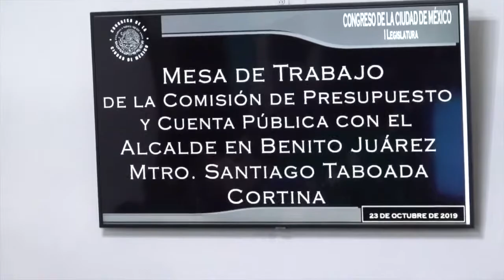Mesa de Trabajo con la Alcaldía Benito Juárez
Te dejamos el video de Héctor Barrera y Christian von en la Mesa de Trabajo con el alcalde de Benito Juárez.

Lee esta información en nuestra página web📲

Ciudad de México a 23 de octubre de 2019.